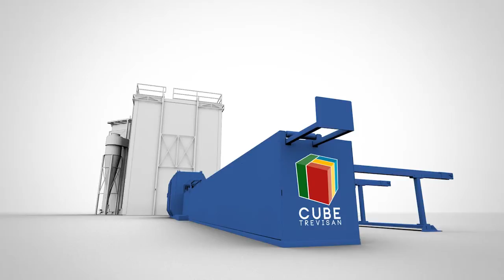SAT | PACK - Packaging Lines for Extruded Profiles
Dedicated to the development and production of packaging lines for extruded profiles, painted or anodized.